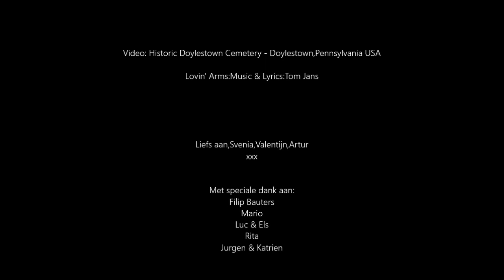PETER DELCLEF - "LOVIN' ARMS"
This is a song about..love and missing someone..Heartache and sadness..hope en trust..Once we will meet again...

Beste vrienden,
de tijd van het jaar is gekomen waarin we kunnen bezinnen en waarin we ook mogen terugdenken aan al wie ons lief had.
Alle warme knuffels,vriendelijke gebaren en zachte armen die me ooit omhelsden komen gevoelsmatig begin november weer even dicht en duidelijk in gedachten.
Het verdriet is gesleten,maar nog niet weg...
Een oorspronkelijk gecomponeerd Countrynummer van Tom Jans (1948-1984) is me helemaal niet ontgaan en werd opgepoetst tot een heel mooie hedendaagse ballade.
Ik hoop dat jullie met veel aandacht naar “Lovin' Arms” zullen luisteren met in gedachten diezelfde armen die jou ooit innig tot omhelsing dienden.

Peter x